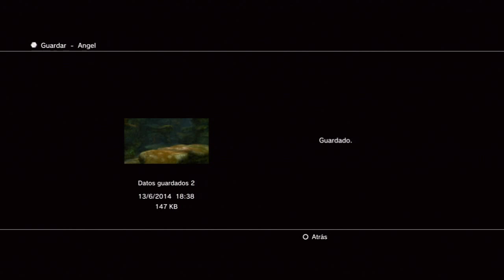Guia Final fantasy X HD Remaster | Capitulo 96 - Hermanas magus oscuras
Guia Final fantasy X HD Remaster | Capitulo 96 - Hermanas magus oscuras (por separado)